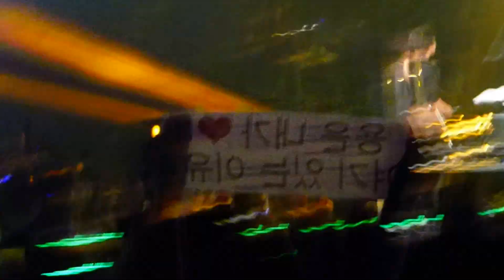CNBLUE Come Together Concert in Shanghai 2015-10-02 - Holiday + Catch Me + Cinderella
So funny when Jonghyun said yesterday was China's National Day and then just stopped there. Yong Hwa then asked, so? So it's appropriate for them to sing Holiday cos China has a whole week long national holiday to celebrate.

Catch Me is another of my favourite songs from the new album and it's so catchy (keke)

When the song Cinderella came on, it's like a reminder that the concert is coming to an end soon, just like when the clock strikes 12 midnight. Yong Hwa even sang 1 line in mandarin.